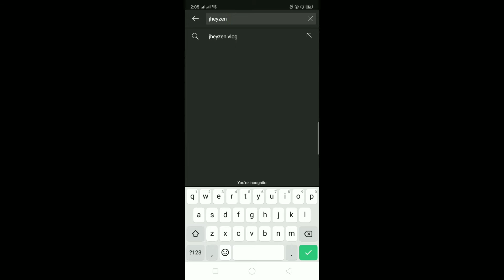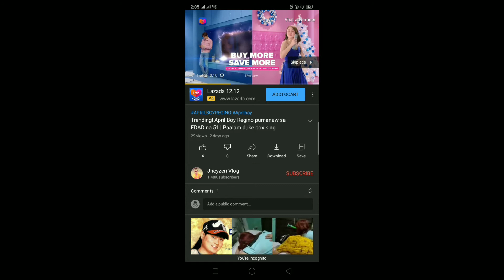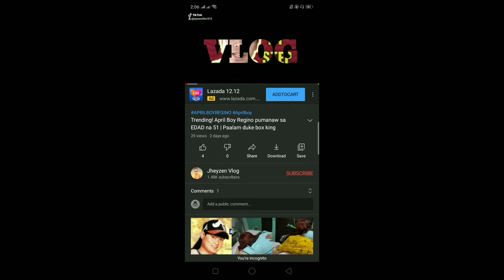How to get 4000 Watch Hours? How to Grow Your Watch Time? By Using 1 Effective way Using Smart Phone